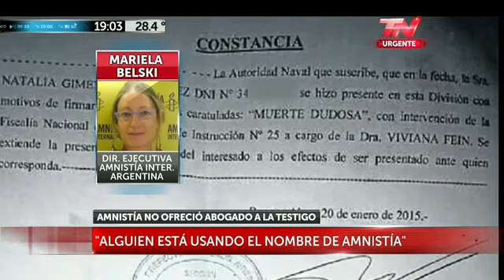Amnistía Internacional desmiente haberse comunicado con la testigo Natalia Fernández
Amnistía Internacional desmiente haberse comunicado con la testigo Natalia Fernández. Todo Noticias. 17 de febrero de 2015.